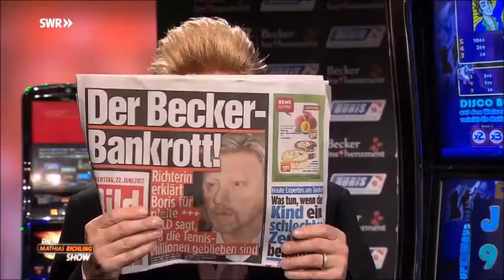M. Richling als Boris Becker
Der Kabarettist Mathias Richling schlüpft in die Rolle von Boris Becker und erzählt mit seiner humoristischen Art die "Gründung"  dieses unseres Landes:-)